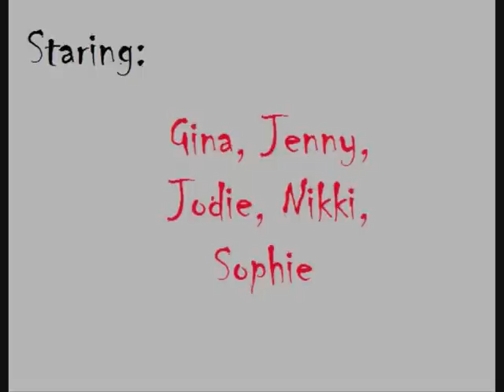Chibi-Con 08: Battle Royale - Rules of the game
Another one shot scene from my Battle Royale cosplay group at Chibi-con in Derby

This time you see 'the game', and it's consequences for those who loose